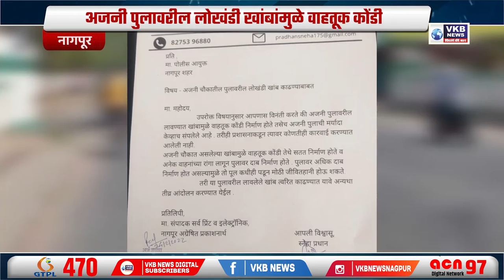अजनी पुलावरील लोखंडी खांबांमुळे वाहतूक कोंडी